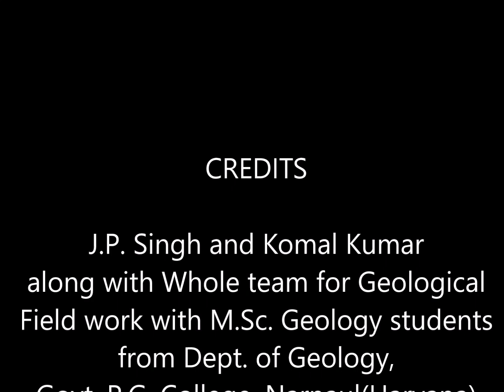GEOLOGICAL FIELD WORK||Kalyana Hills,Haryana (India) Part-II| Flexible Sandstone/Ripple Marks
Geology is a practical subject and Geological Field work is one of the best practices for the depth understanding of subject. Field work provides the Exposure of earth material in its natural environment, which is very important to understand the Geology of area.